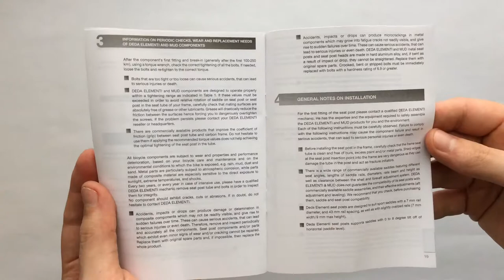Deda Zero Kerékpár Nyeregcső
Precízen állítható, megbízható nyeregcső